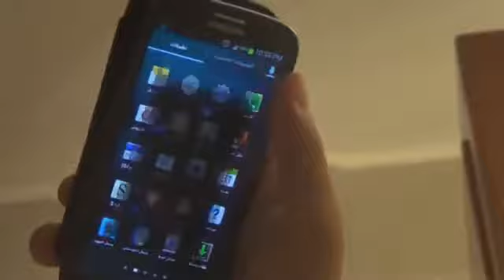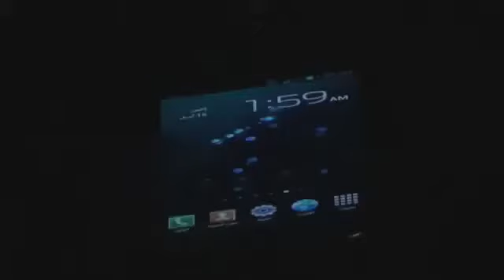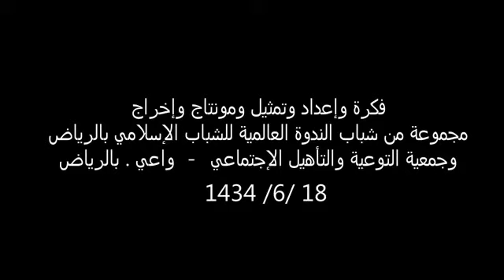فيلم قصير 🔹 طاعات الخفاء 🔹 الصدقة الخفية 🌐 الرابط على الوصف 👇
ما لا تعرفه عن فضل الصدقة 🌐

الصدقة . فضائلها وأنواعها 🌐

فلم قصير قام بإعداده وبفكرته ومونتاجه مجموعة من شباب الندوة العالمية للشباب الإسلامي بالرياض بالتعاون مع شباب جمعية التوعية والتأهيل الإجتماعي (واعي) بالرياض 🔹
قناة ( المستثمر في الخـير )
ابونواف 💫

إذا أعجبك الفيديو لا تنسى الأشتراك بالقناة والأعجاب والمشاركه في نشر
لا تنسى الأشتراك ليصلك كل جديد ومفيد 🙂